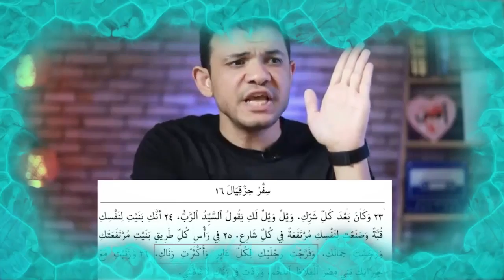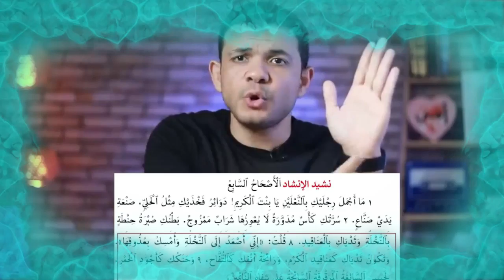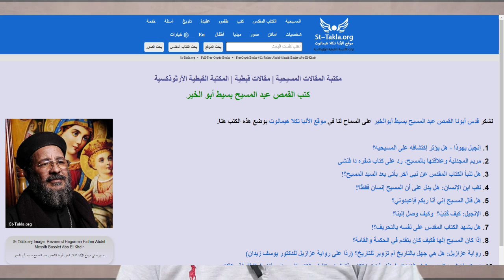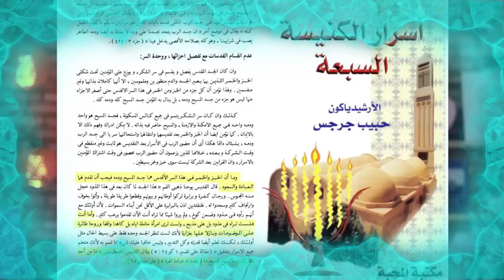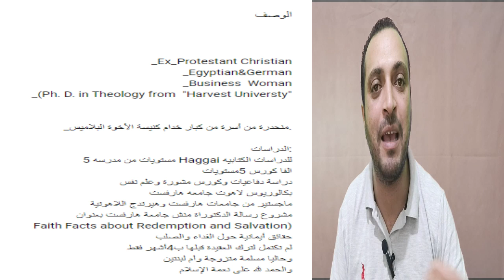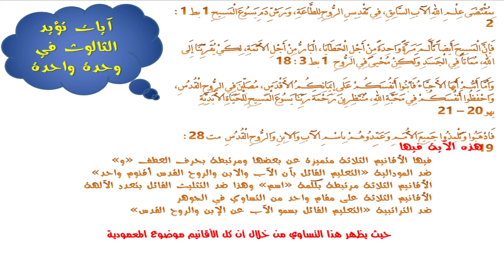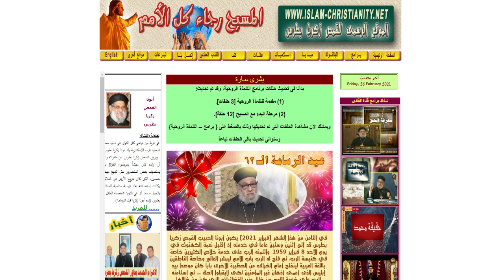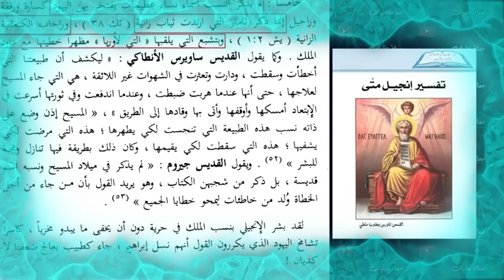ردود بالجملة (الجزء الأول) على معاذ عليان ومريم غبور وغيرهم ✍️✍️